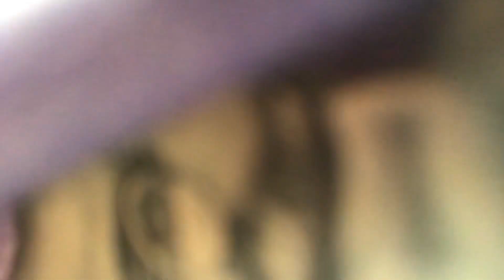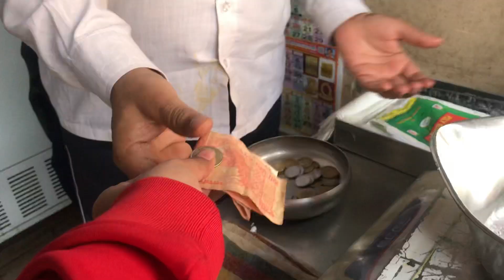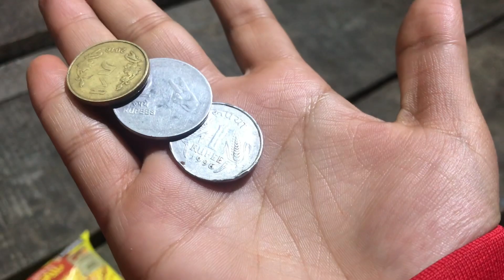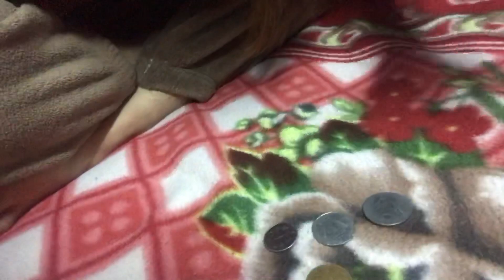Living on Rs100 for 24 hours challenge ||usse bhi km me kr liya🤭socha nhi tha😱